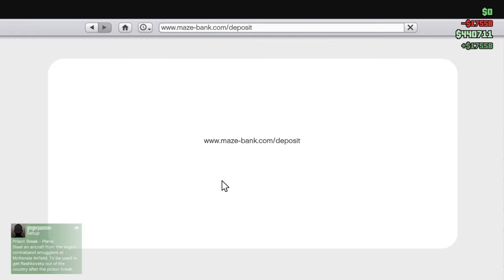Tank at the last minutes of the video